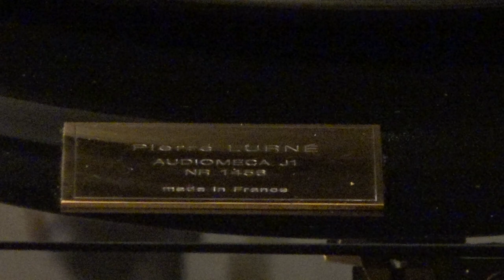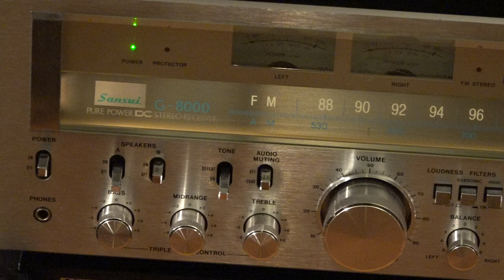Water Of Love - Dire Straits - Sansui G8000 - Tannoy Eaton HPD 295 Speakers